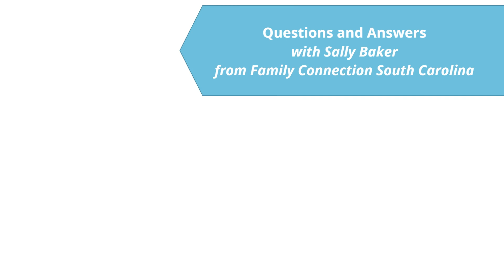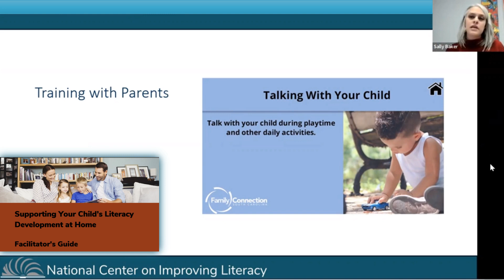What Happened When Family Connection of South Carolina Trained Parents?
Sally Baker from the Family Connection of South Carolina discusses what happened when FCSC trained parents using NCIL’s Supporting Your Child’s Literacy Development tutorial and facilitator’s guide.